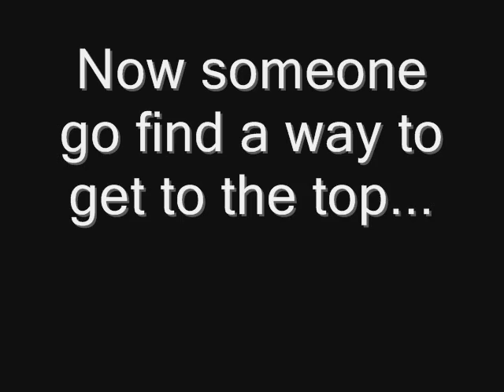Getting to the Big House In The Sky no Carpet/Teleport.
This video shows a HSWK senario in which you can reach the pole at such a speed and angle that allows you to double jump over the right-angled gap up to the Big House.

We've found how to get to the top now! (but it's not useful for a speedrun of the star)    Video coming soon.

If it is possible to get to the top without a carpet this could possibly make 2 new stars for the Uber mario 64 challenge available.